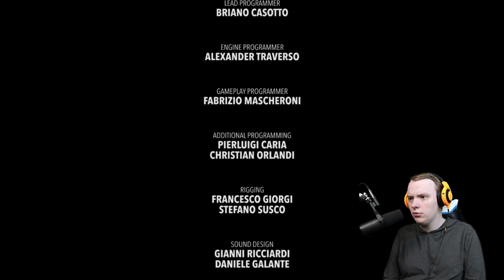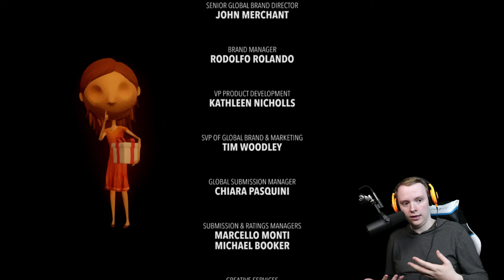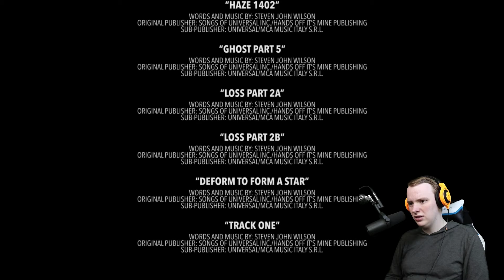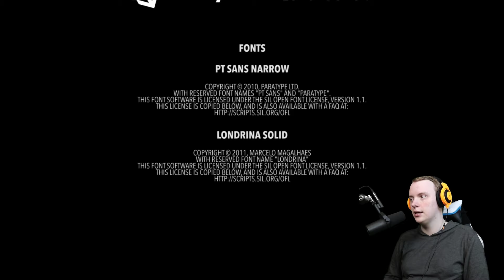Last Day of June, but It's July - Backlog Cleanup [Full Game]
So I realized I could have made an easy joke had I streamed this during the last day of June, but I didn't do that and now I am a bit sad... Less sad than this game made me, but still sad...

There are those games that you wanted to play with others, to ones you bought on a whim, but never got to. This is about those games.